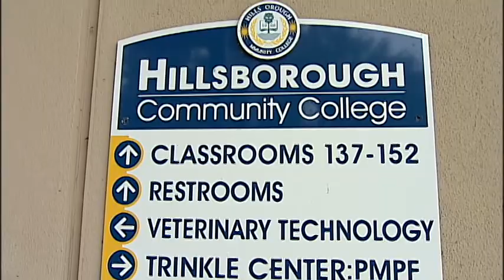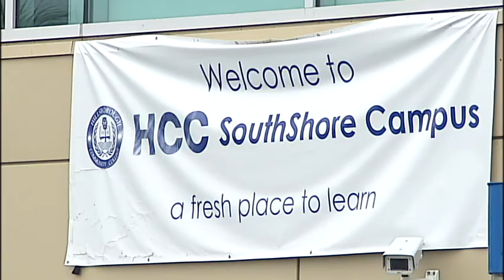DID YOU KNOW...HCC CAMPUS